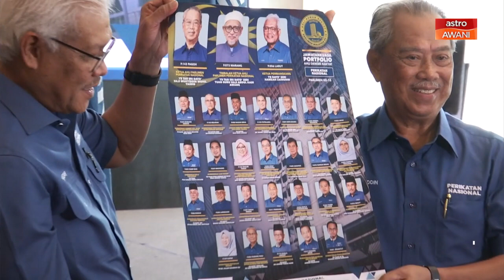AWANI Ringkas: Malaysia ajak masyarakat dunia kecam tindakan Israel